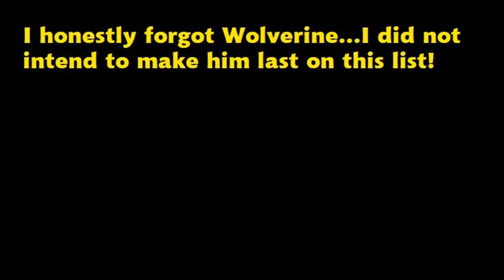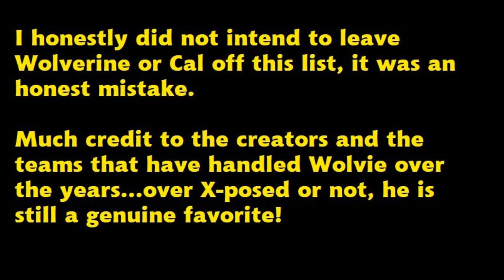"Small Screen Maniac!" X-Men '97 | Season 1 | Review | Spoilers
If you want to avoid Spoilers for XMen97 do stay away -- but come back! I do a character by character run down of the show in random order, so you just never know what to expect. You also find out how limited my adjective Vocabulary is since I do my videos unscripted, lol!